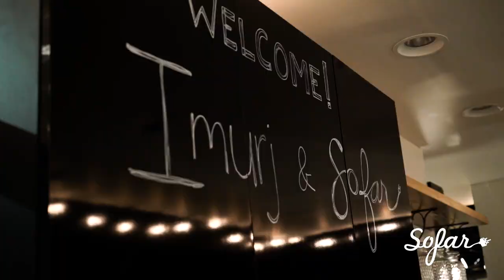Wes Swing - The Next Life | Sofar Raleigh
Wes Swing performing "The Next Life" at Sofar Raleigh on February 10th, 2017

Artist: Wes Swing

Filmed, Edited & Audio by: Imurj